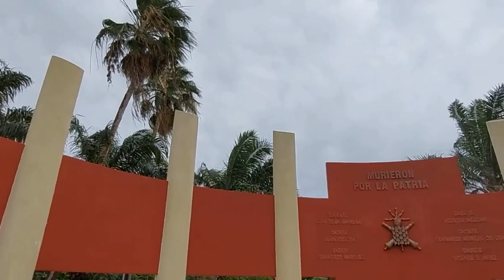Cancún, Mexico - Walking on a dark, cloudy day around the sculpture park🚶‍♂️/ Music by Purrple Cat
Recorded in January, 2022. Hope you enjoy the walk and the sculptures.